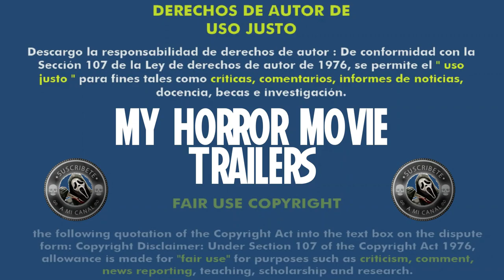Daughter (2023) (Trailer HD) - Corey Deshon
Título original:    Daughter

Año:    2023

Dirección:    Corey Deshon

Guion:    Corey Deshon

Fotografía:    Hana Kitasei

Reparto:    Casper Van Dien, Elyse Dinh, Vivian Ngo, Ian Alexander, Megan Nguyen, Ed Stasik

Compañías:    Thirteenth Floor Pictures, OneWorld Entertainment. Distribuidora: Dark Star Pictures

Género:    Intriga, Drama

Sinopsis:    Una mujer joven es incluida en una extraña familia como su nueva hija sustituta.